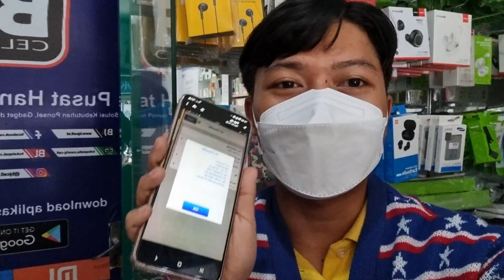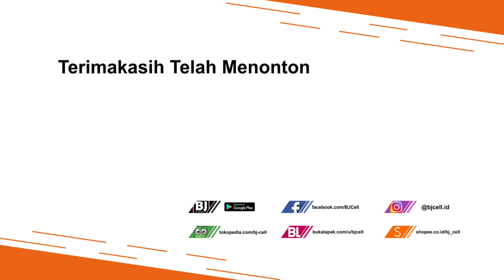Daring Pakai Tablet, Layar Besar dan Lebih Jelas!! COD SAMSUNG Galaxy TAB A7 2020 ke Enggalwangi‼️😉👍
Samsung Tab A7 2020, dengan layar 10.4", dengan prosessor Snapdragon 662, sangat cocok untuk daring, layar lebih besar dan jelas. jika sobat berminat silahkan kunjungi link pembelian dibawah ini:

BJ-Cell
Jl. Suha No.214 Majalengka - Jawa Barat
Download App Toko BJ-Cell di Playstore

Spesifikasi Produk:
Layar 10.4 Inch TFT
Qualcomm Snapdragon- 662
Camera Belakang 8MP
Android 10, Upgrade to Android 11 on-e UI 3.1
MicroSD (dedicated)
Dual Speaker
Batre 7040 Type-C
Fast Charging 15W
Garansi Resmi SEIN